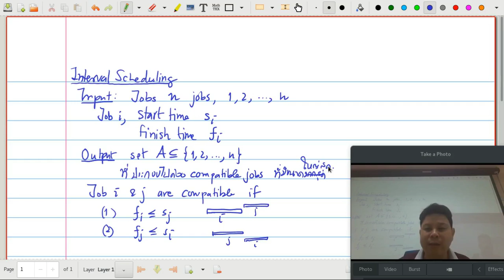01204313 Algorithms EP05.1 - วิเคราะห์ Interval Scheduling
วิเคราะห์อัลกอริทึมที่เลือกงานที่เสร็จเร็วสุดก่อน ให้คำตอบที่ดีที่สุด ด้วยเทคนิค Greedy algorithm stays ahead